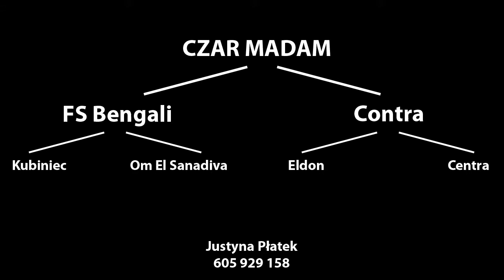Czar madam od Contra - klacz arabska kielce